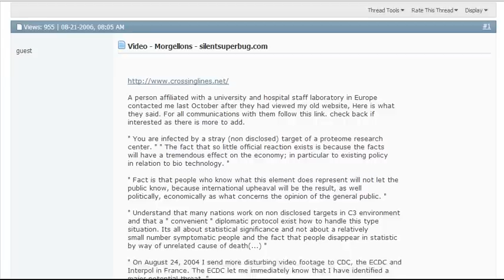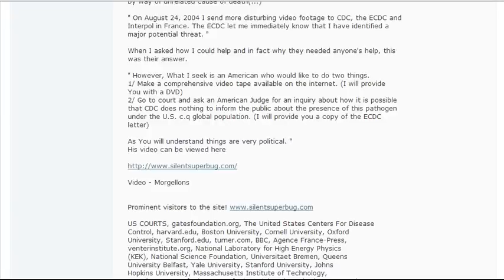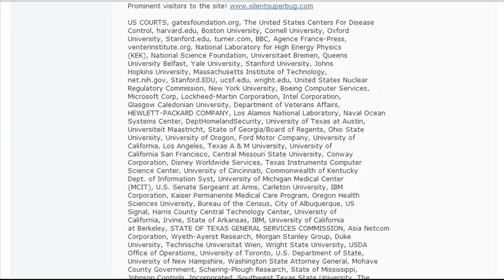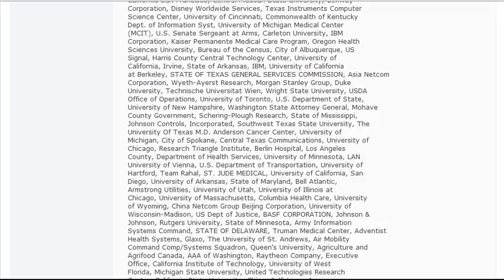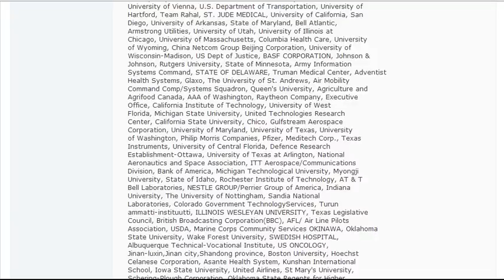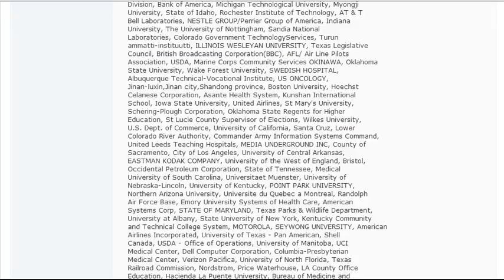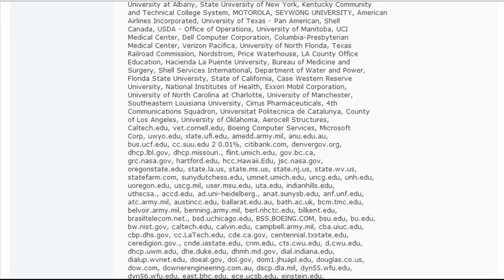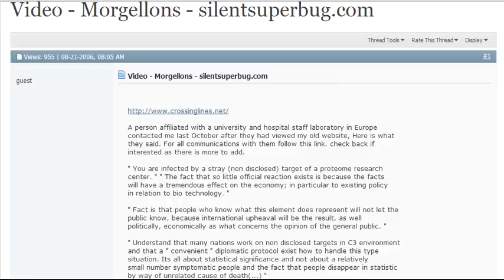Morgellons Coverup! Help Spread The Truth! [MIRRORED]